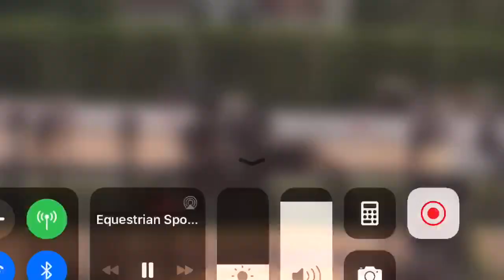Talk's Cheap - 1.25m WEF 5 2020